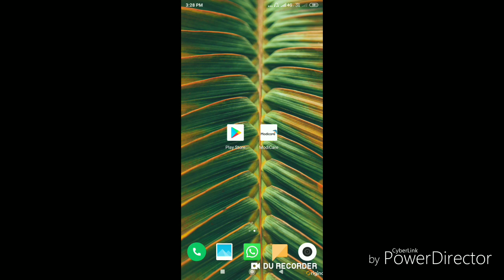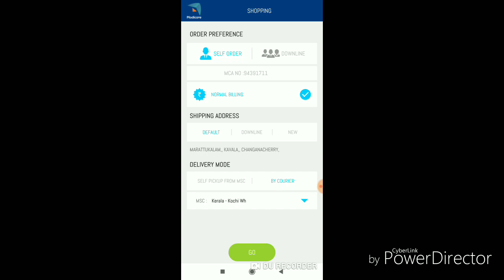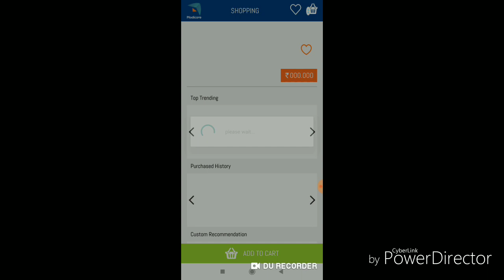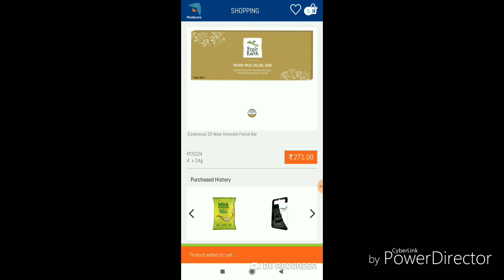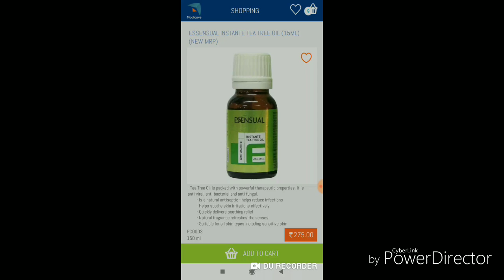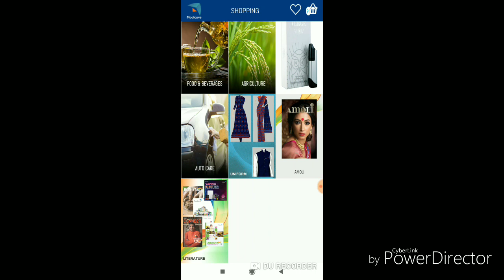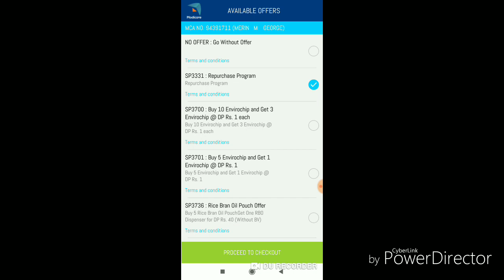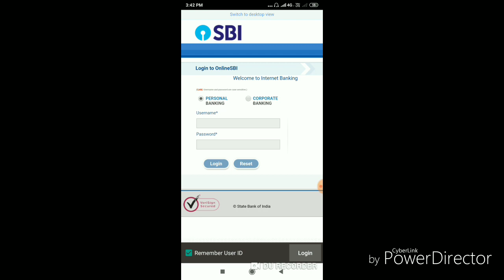മോദികെയർ മൊബൈൽ ആപ് ഉപയോഗിച്ച് എങ്ങനെ പ്രോഡക്ട് ഓണ്ലൈനിയിൽ വാങ്ങാം | Modicare Malayalam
In this video we are explaining how to buy  Modicare products online using Mobile App